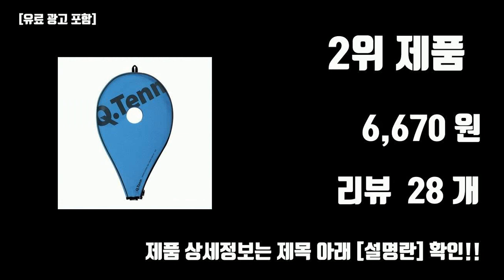테니스라켓커버 판매 BEST10 [가격, 리뷰]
23년도 가장 핫한 테니스라켓커버 판매 BEST10 [가격, 리뷰]

1위. 윌슨 테니스라켓 풀 케이스 커버 숄더스트랩 라켓가방, 블랙 [8,900원]

2위. 큐텐 Q.Teen 테니스 스윙 훈련 연습 커버, 선택완료, 단품없음 [6,670원]

3위. 헤드 테니스라켓 풀커버 라켓 풀케이스 라켓가방 테니스 라켓백, 단품, 상세 설명 참조 [15,400원]

4위. 테니스메트로 테니스라켓 홀 헤드커버 WH 헤드케이스 [9,700원]

5위. 브랜드없음 어태커 테니스 라켓 홀 헤드커버 테니스라켓커버, 선택완료 [4,770원]

6위. 스윙포켓 혼합형 테니스 파워 임팩트 향상을 위한 스윙연습 용품 스윙커버 라켓커버, 5.TZ(혼합형)_(네이비*그린) [23,000원]

7위. 더 보임 테니스 라켓 스윙커버, 블랙 [12,900원]

8위. [SUPERLAB] 수퍼브 테니스 스윙 커버 (라켓 커버), 화이트 [18,900원]

9위. 테니스메트로 테니스라켓 홀 헤드커버 BK 헤드케이스 [9,700원]

10위. 스윙포켓 혼합형 테니스 파워 임팩트 향상을 위한 스윙연습 용품 스윙커버 라켓커버, 2.TZ(혼합형)_(블랙*아이보리) [23,000원]